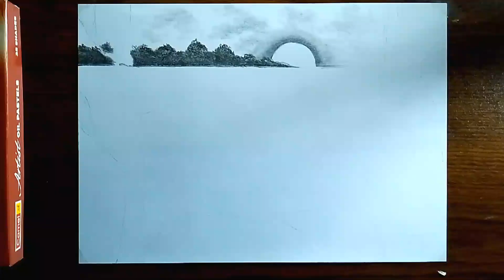learn to draw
learn to draw manga
drawing
kids drawing
beginner drawing
drawing basics
shading tutorial
figure sketching
learn drawing
figure drawing
little mermaid
sketching exercises
learn to draw from 0 to 100
4 pencil drawing
how to draw how to draw pencil
drawing step by step shading
3D art how to draw
drawing tutorial using pencil
drawing tutorial with only pencil
drawing for beginners with only pencil
drawing art for pencil
how to draw a 3D pencil drawing
how to draw a 3D drawing for beginners
how to draw a pencil art step by step
how to draw different types of drawings